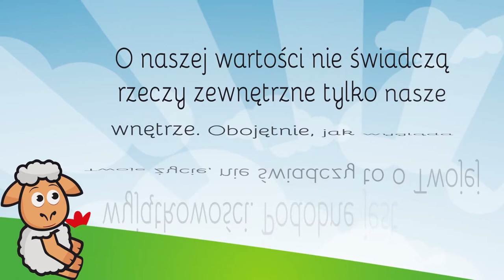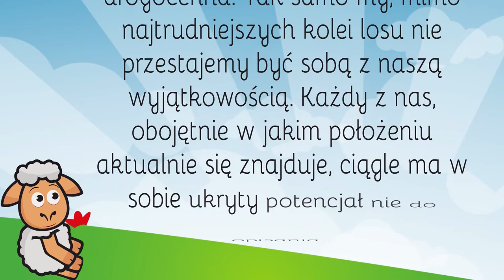Masz wielką wartość [Ł#9]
Masz wielką wartość

Scenariusz: Ks. Piotr Śliżewski
Opracowanie: New Design Studio
Użyczyli głosu: Dorota Świętek, Mateusz Działowski